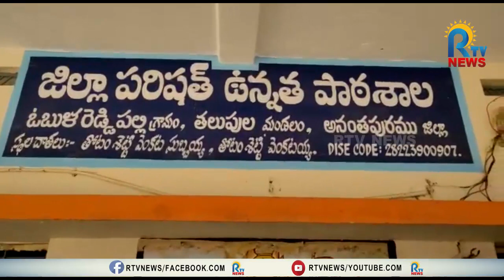చిన్నారులకు ఇచ్చే కోడిగుడ్లలోనూ అవినీతే..!- తలుపులలో బీజేపీ నేత వజ్ర ఫైర్ || RTV NEWS